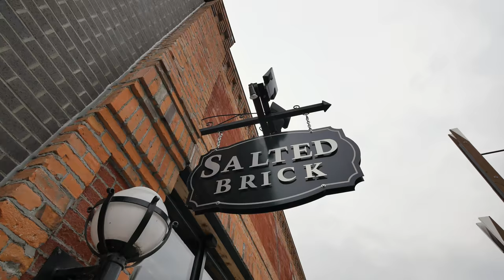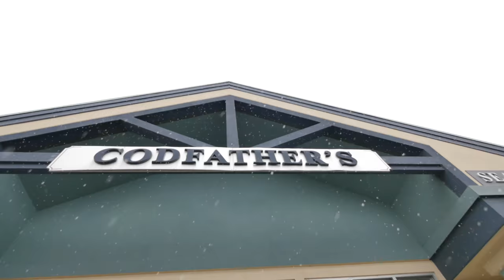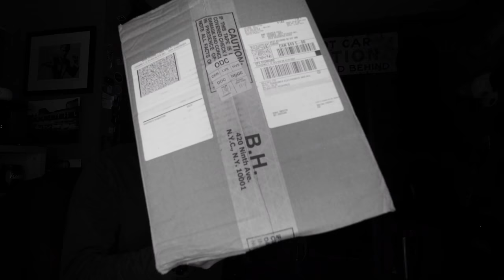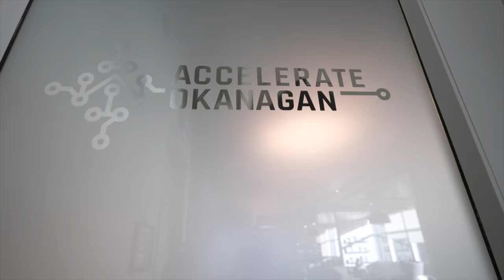Vlog:010 // Photographer Darren Hull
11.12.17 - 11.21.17 - On this episode we shoot Okanagan Lifestyle Winter, Shoot part two of a project for Eat. Drink. Local, visit some friends, and things don't go as planned trying to shoot at Christie Falls.